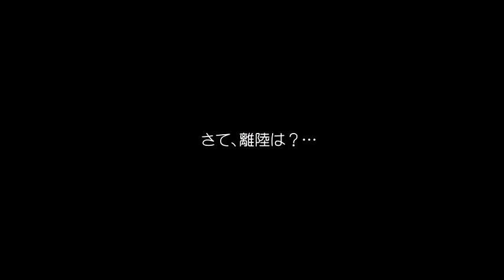強風の旭川空港 Crosswind Landing Asahikawa Airport Big Planes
plane crosswinds landings of all time compilation swerve airplane song cessna 172 from cockpit videos 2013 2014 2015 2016 強風の旭川空港　Crosswind Landing　Asahikawa Airport
強風の旭川空港　Crosswind Landing　Asahikawa Airport
Big Planes